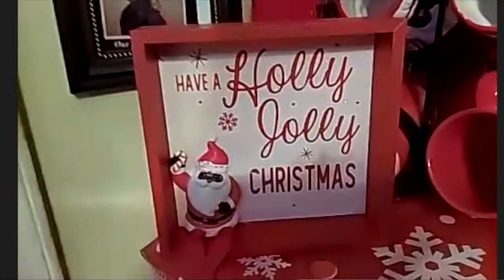Deck the Halls with Discount Decor (S3 E14)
‘Tis the season! 🎄 And we’re helping you to get into the Christmas spirit with this fun episode of The Chat & Chew Show.

This week, we’re joined by YouTuber and decorator extraordinaire DaBoss Lady aka Charon Scroggins. She takes us on a virtual tour of her home showing off this year’s holiday theme. And trust us - you’ll want to see this 👀 and take away some ideas for upgrading your own holiday cheer.

Also, she lets us know exactly where and when to shop in order to get the best discounts. Tune in for a little joy and lots of creativity to get you in gear for Christmas!